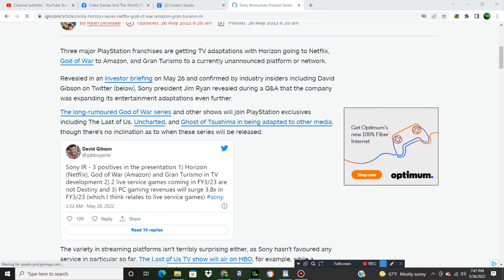VGATW Latest News - Sony announces Horizon for Netflix, God of War for Amazon and Gran Turismo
Three big gaming franchises are making their debut on TV. Three games that I loved since I played them. Let's just hope they don't butcher them. Should they make these shows, they better make it respecting the source material, the right casting and great writing.